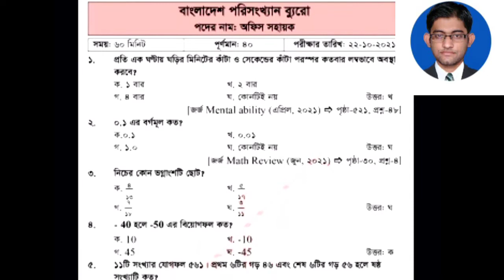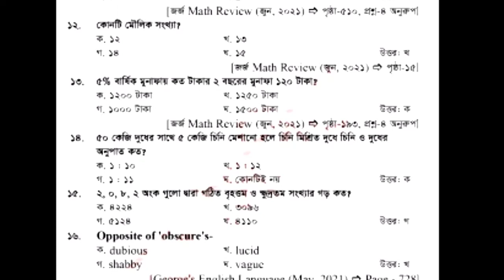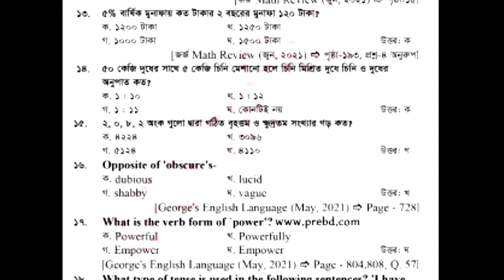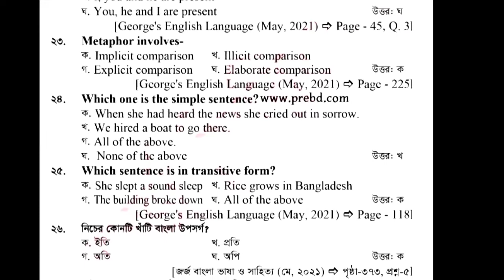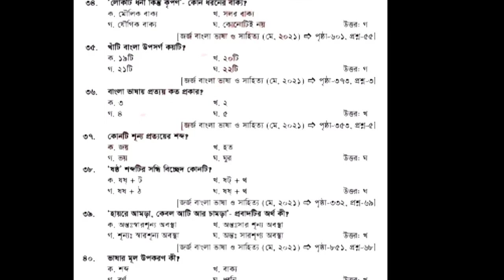পরিসংখ্যান ব্যুরো এর অফিস সহায়ক পদের প্রশ্ন সমাধান 2021 ।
Welcome to পরিসংখ্যান ব্যুরো এর অফিস সহায়ক পদের প্রশ্ন সমাধান 2021 ।